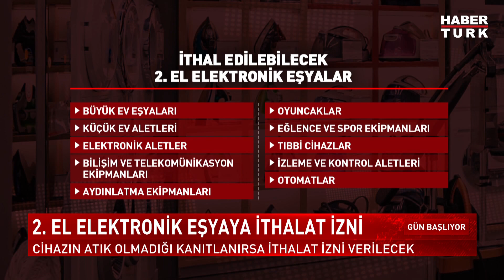2. El elektronik eşyaya ithalat izni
Cihazın atık olmadığı kanıtlanırsa ithalat izni verilecek.